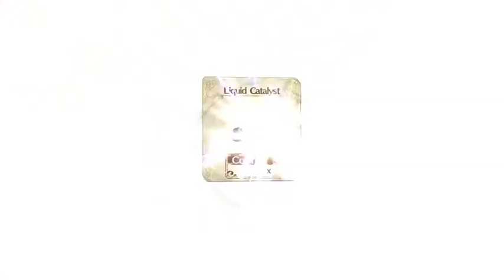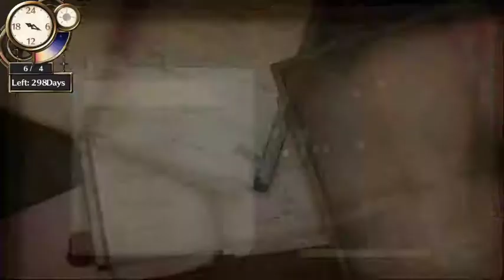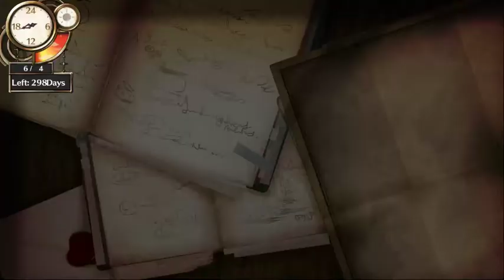Atelier Firis (live stream) part 6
- December 5th 2018